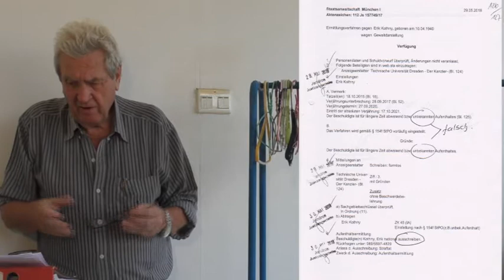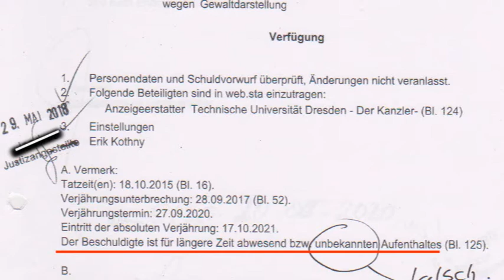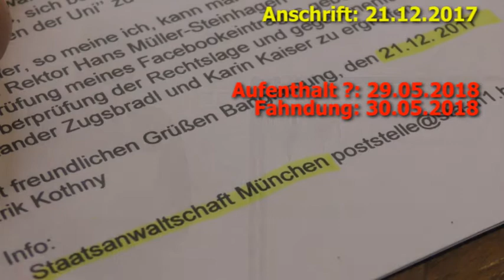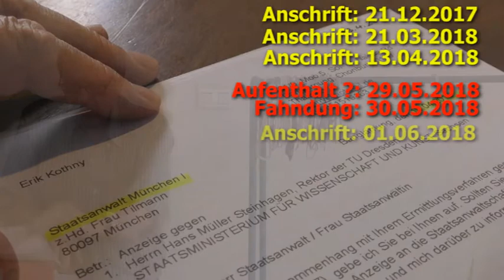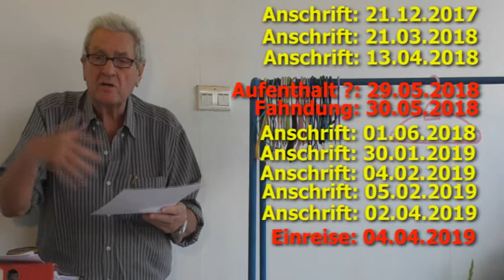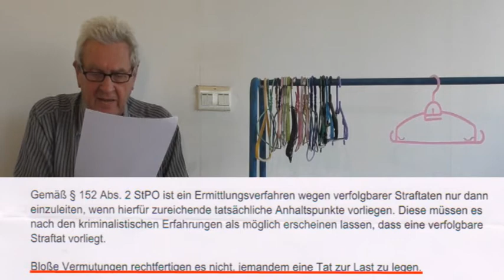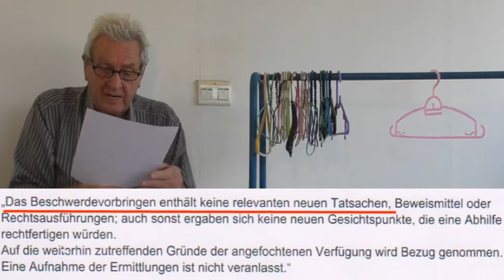10 Die Fahndung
Obwohl der Staatsanwalt durch wenigstens ein halbes Dutzend Schreiben von mir, meine Adresse wusste, lässt er mich zur Fahndung ausschreiben, um einen "Aufenthalt zu ermitteln". Eine Anzeige bein Oberstaatsanwalt wird abgeschmettert, weil er meine Beweise als "Vermutung" wertet. Der Generalstaatsanwalt als nächste Instanz meinte, es lägen keine "neuen Beweise" vor und schmettert ebenfalls ab. Jetzt hat der Generalbundesanwalt die Chance, diese mutmaßlichen Rechtsbeugungen zu korrigieren.